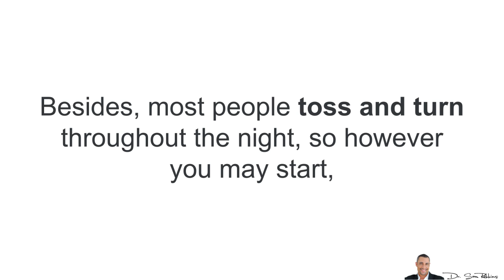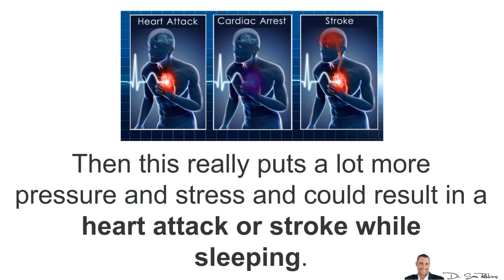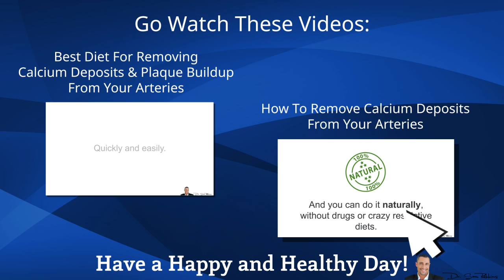♥ What’s The Best Sleep Position For Better Blood Flow and Circulation - by Dr Sam Robbins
How to quickly improve your blood flow and circulation in 30 days or less, naturally!

What’s The Best Sleep Position For Better Blood Flow & Circulation?

Most people when they get into bed, they don’t give much thought about their sleep position.

They pick whatever they’re most comfortable with. Besides, most people toss and turn throughout the night, so however you may start, usually won’t be the same as when you wake up.

For me, I almost always sleep on my back. Sleeping on my stomach hurts my lower back and neck. Sleeping on my sides hurts my shoulders.

So, I have no choice.

But if you’re concerned about improving your blood flow and circulation, especially to your heart, then the best position to sleep on is your LEFT side.

This is because when your heart pumps blood out to your body, it gets circulated and then flows back to your right side of your heart.

But if you sleep on your right side, the pressure of your body smashes up against the blood vessels and makes it more difficult to get the blood back to your heart.

Basically, it’s more work for your heart.

If you’re older, or have a weak heart or plaque buildup your arteries, then this really puts a lot more pressure and stress and could result in a heart attack or stroke while sleeping.

This is also why pregnant women are told to sleep on their left side.

The baby is taking up room and is pushing the mom’s organs upward, so there is less space.

The mother’s heart is already working harder during the pregnancy. So sleeping on the right side, where there is already less space and extra pressure from the organs being smashed together because of the baby, could hinder blood flow to the mom’s heart, as well as the baby’s.

And if you’re going to sleep on your side, you may consider using a body pillow for extra support and comfort.

Thanks
DrSamRobbins